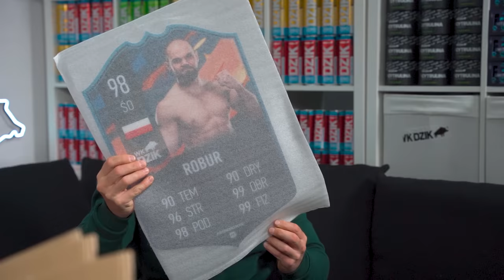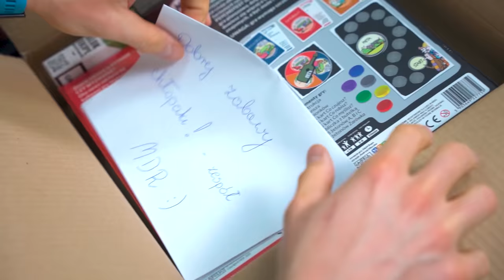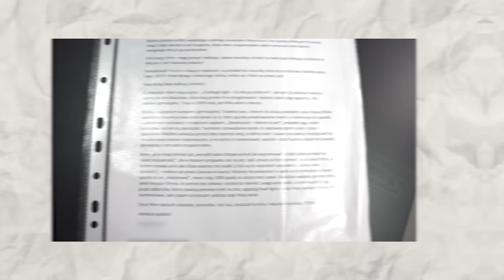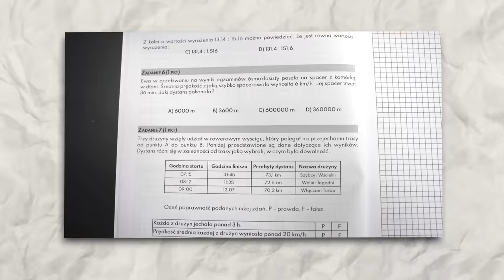OTWIERAMY PACZKI OD WIDZÓW! #2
Paczki możecie nadawać na:
Imię i Nazwisko: Błażej Sandomierski
Firma: WKDZIK
Ulica: Mszczonowska 13
Miasto: Janki
Kod pocztowy: 05-090